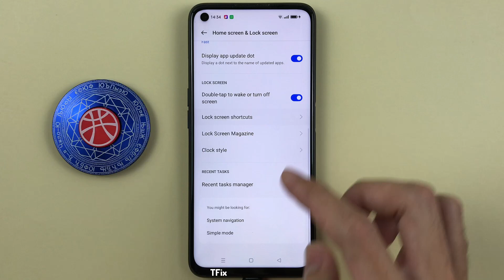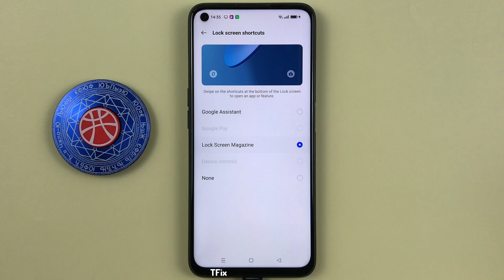Lock screen app shortcuts on Realme 9i Android 12